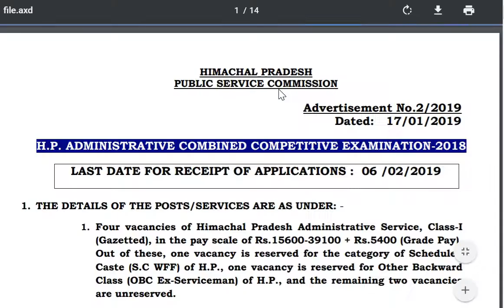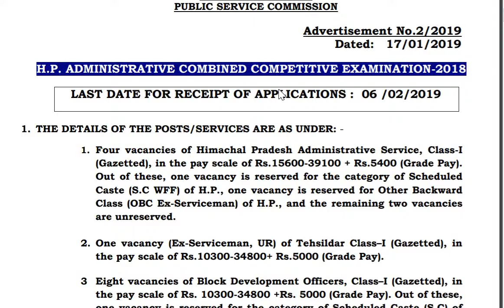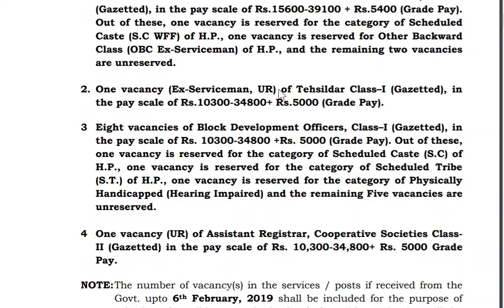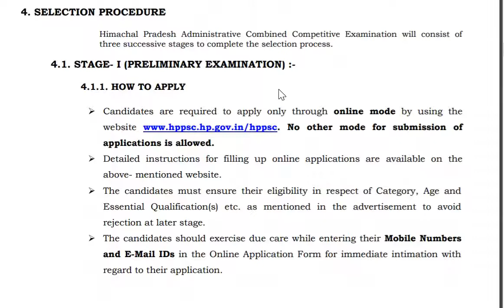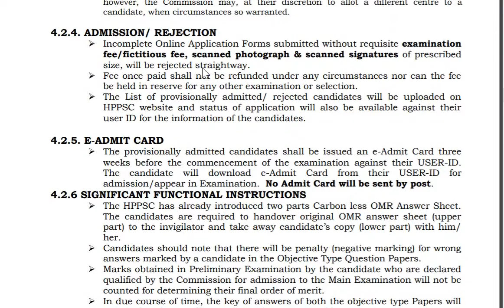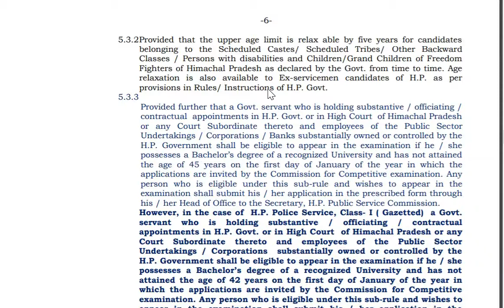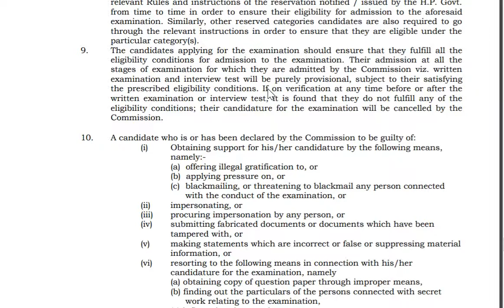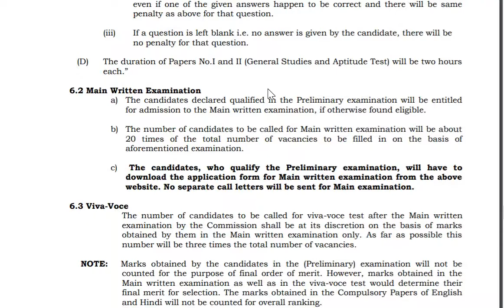HPAS 2019 NOTIFICATION RELEASED || 14 POSTS || APPLY ONLINE || LATEST UPDATE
HP Administrative combined competitive Examination -2019
Graduates can Apply